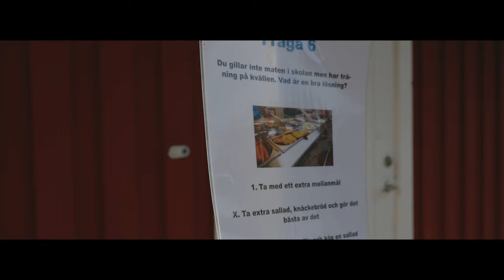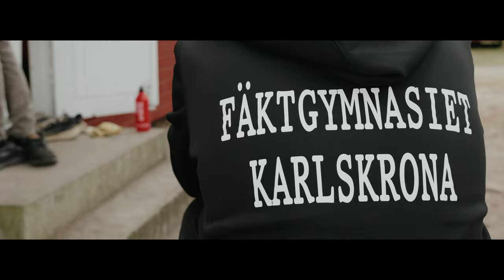Idrottsläger i Hällevik 2024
Häng med på en rundtur på Idrottslägret i Hällevik, tillsammans med Moammel Al-Grety. Du får träffa många olika deltagare och ledare och se olika aktiviteter.

Blir du sugen på att vara med på idrottslägret 2025? Hör av dig till din förening för att få mer information om hur man kan delta.

Idrottsreporter: Moammel Al-Grety
Redigering: Moammel Al-Grety och Mohammed Al-Grety